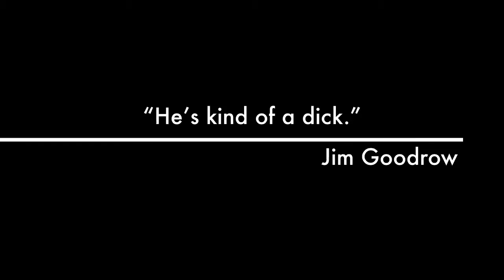Angel To This City: The Overseer Story Teaser Trailer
Here's the official teaser trailer to the riveting new documentary. Angel To This City releases worldwide on October 30th.